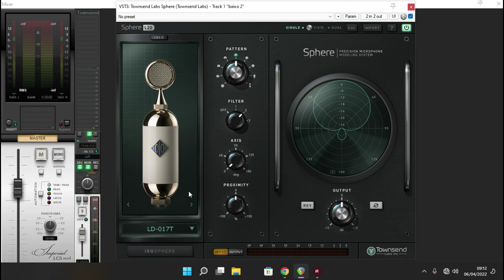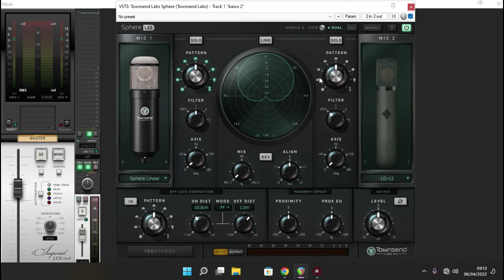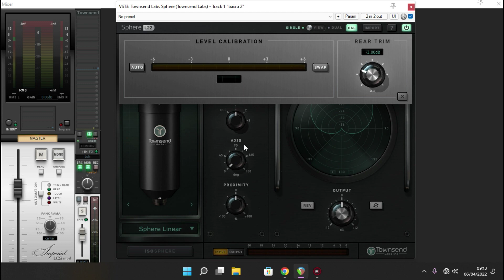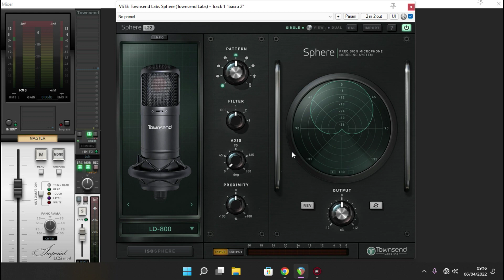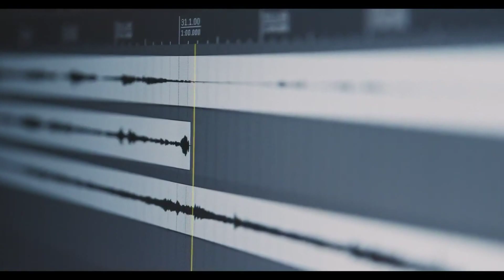❌ Plugin Grátis Novo Sphere L22 Microfones ❌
Baixe já o seu Plugin Grátis Novo Sphere L22 Microfones